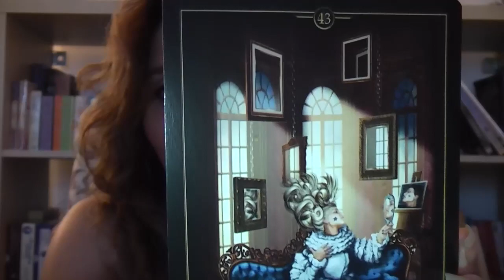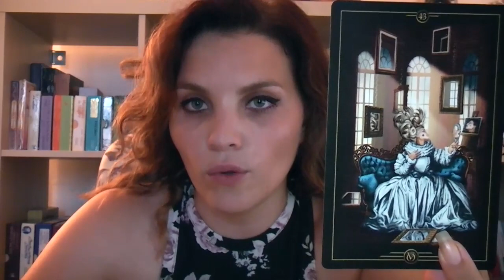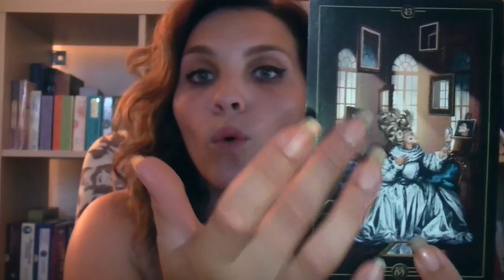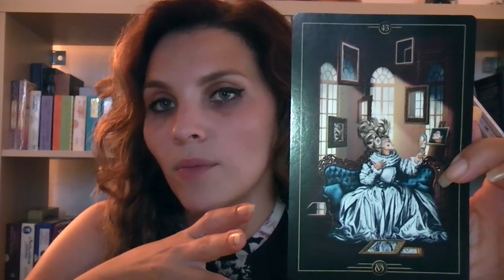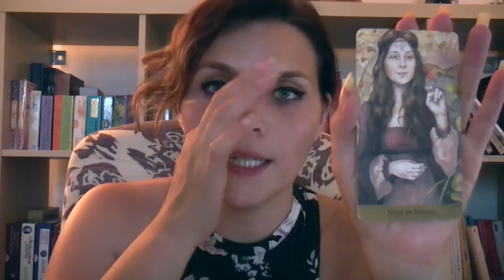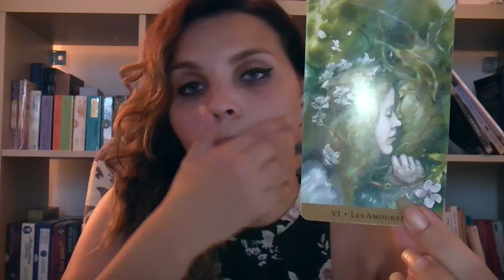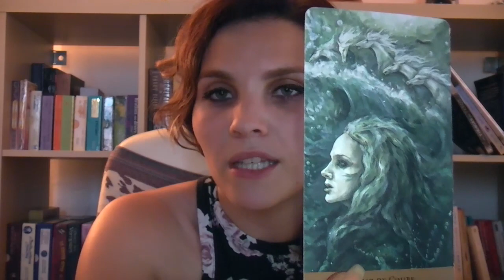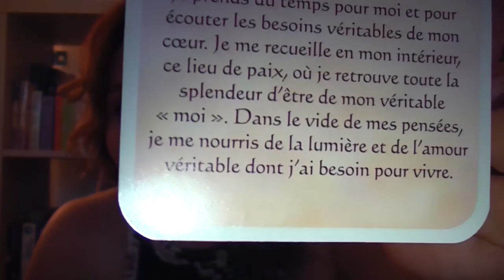Scorpions août 2018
Que vous réserve cette août?
Vers quelle direction aller?